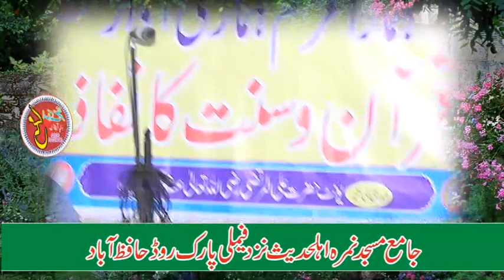Hafiz Muhammad Yusuf Pasroori Nabi Zat Rahmat Jamia Masjid Nimrah Ahle Hadith Hafizabad15_11_2021